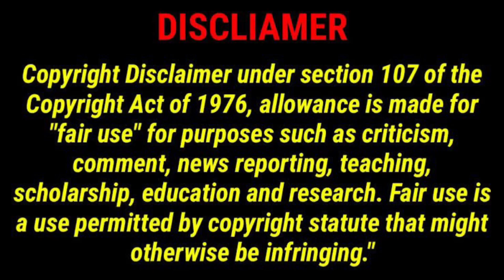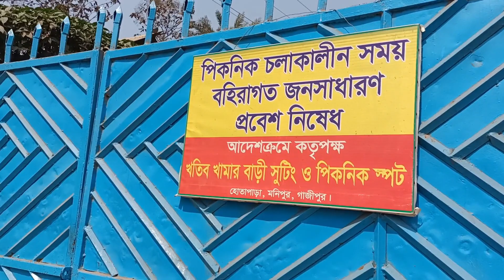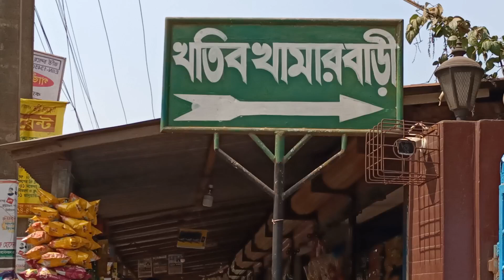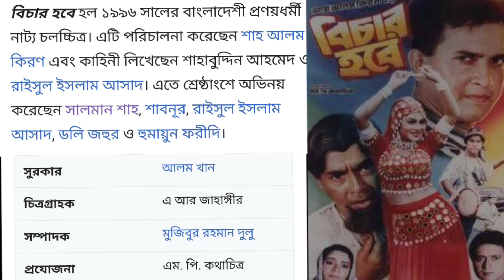সালমান শাহ্ শাবনূর অভিনীত বিচার হবে মুভির শুটিং স্পট | Salman shah movie | shabnur movie | shooting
সালমান শাহ্ শাবনূর অভিনীত বিচার হবে মুভির শুটিং স্পট
This video about Bangladeshi famous actor Salman shah and famous actress shabnur bichar hobe movie shooting spot.